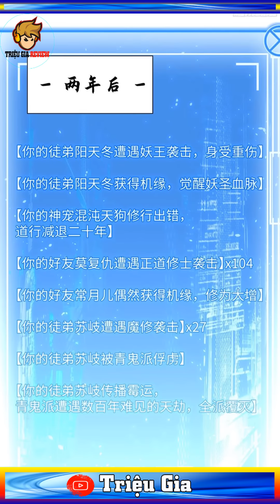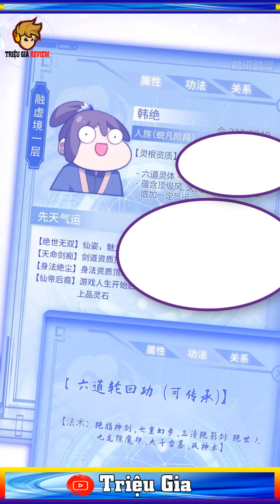Review Đỉnh Cấp Khí Vận, Lặng Lẽ Tu Luyện Ngàn Năm Bá Đạo Lúc Nào Không Hay P62 64 | Review Truyện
Danh sách phát Đỉnh Cấp Khí Vận, Lặng Lẽ Tu Luyện Ngàn Năm Bá Đạo Lúc Nào Không Hay